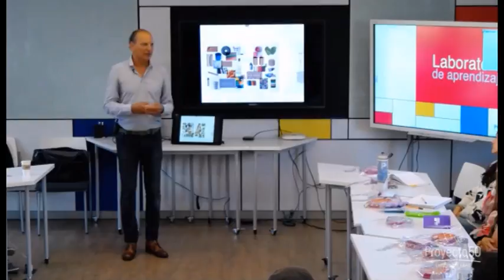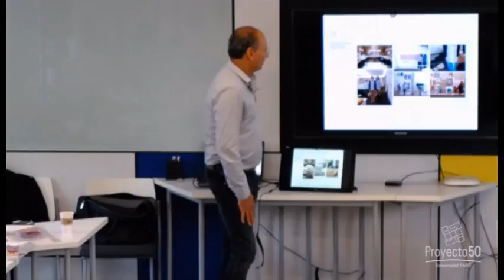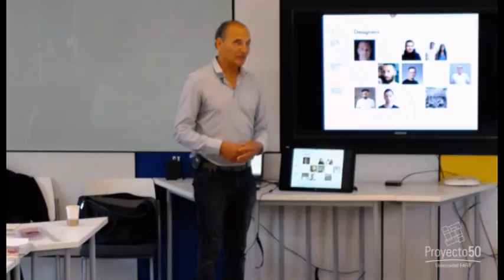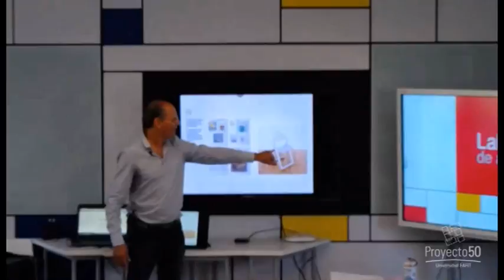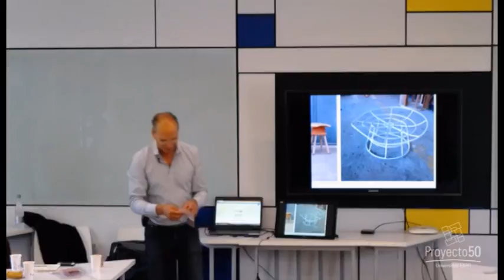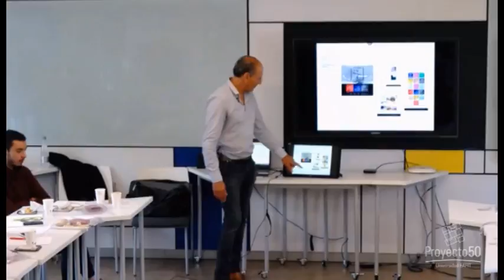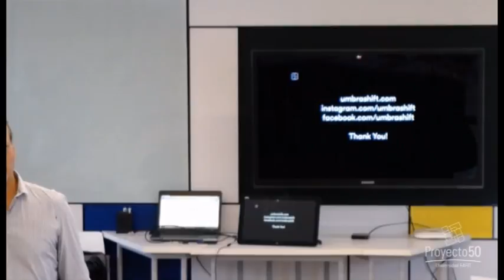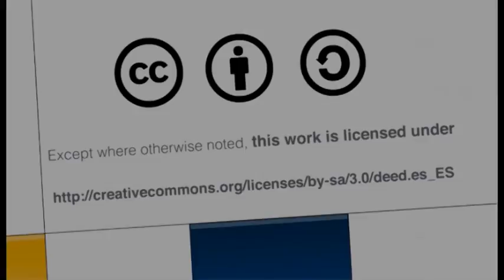Conversatorio Paul Rowan (UMBRA)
Conversatorio / Orientado por: Paul Rowan (UMBRA)

El diseñador y vicepresidente de UMBRA, Paul Rowan visita la Universidad EAFIT para hablar sobre su experiencia como co-fundador de esta empresa, cómo nace la idea de negocio y cuáles son los aspectos esenciales para desarrollarla de manera exitosa.